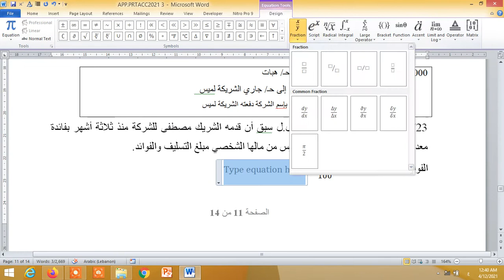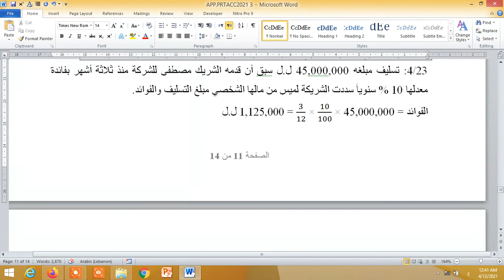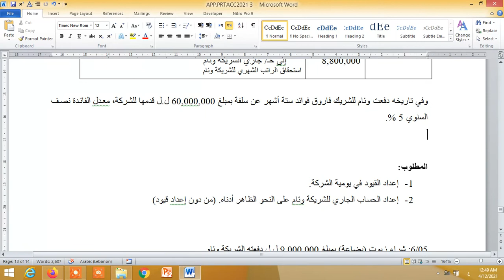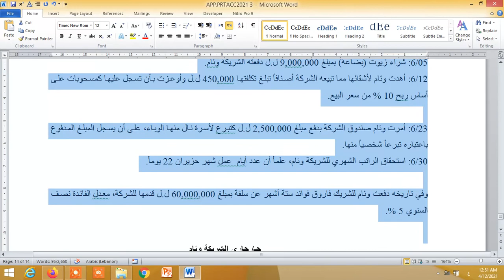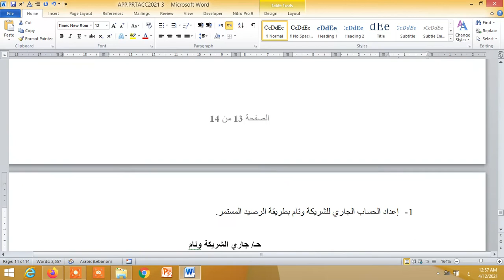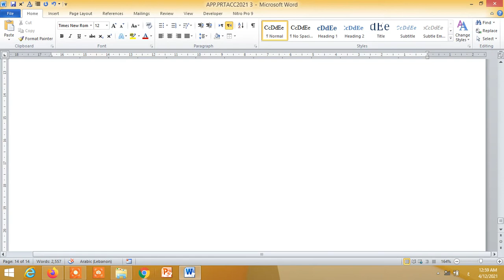مسائل التحضير لجزئي محاسبة شركات الأشخاص 2